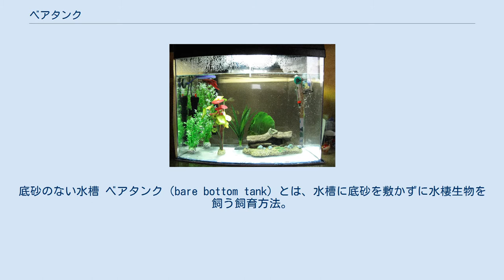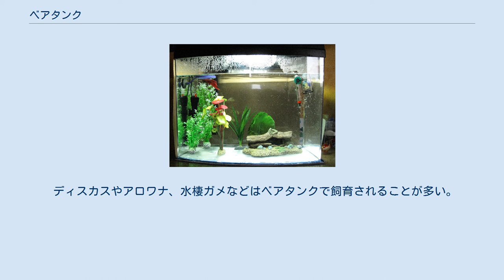ベアタンク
底砂のない水槽 ベアタンク（bare bottom tank）とは、水槽に底砂を敷かずに水棲生物を飼う飼育方法。
また、底砂のない水槽そのものも指す。
 水棲生物を飼育する際には、通常は大磯砂や田砂などを水槽の底に敷きつめる。
しかしベアタンクではそうした砂を投入せず、水槽の底がむき出しのままで飼育する。
 ベアタンクのメリットは、メンテナンスが容易になることである。
水槽の底には生体の排泄物や餌の残りなどが沈殿するが、底に砂が敷いてあるとこれらのゴミを取り除くのが困難となる。
ベアタンクならホースなどで底面全体を掃除できる上、ゴミを見つけやすい。
 一方のデメリットとしては、濾過能力の低下による水質の不安定化がある。
底砂には濾過バクテリアが多く生息するのだが、ベアタンクには砂がないため、これらのバクテリアの量が少なくなる。
 また、ベアタンクは殺風景な水槽になりがちだが、ウィローモスが活着した流木やポットに入った水草、アクセサリなどを投入することによってある程度は緩和できる。
 ディスカスやアロワナ、水棲ガメなどはベアタンクで飼育されることが多い。
また、薬浴や稚魚の育成の際にもベアタンクを利用する。